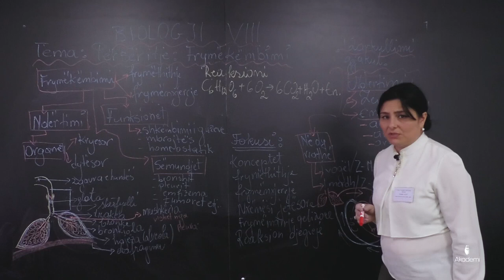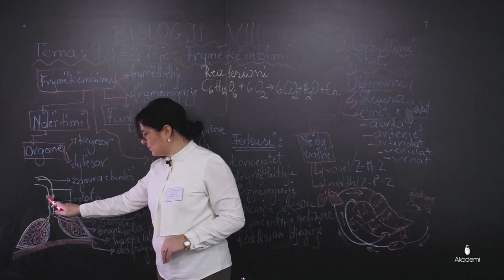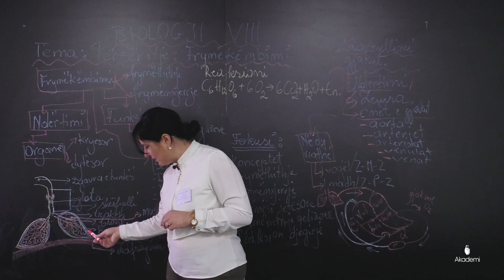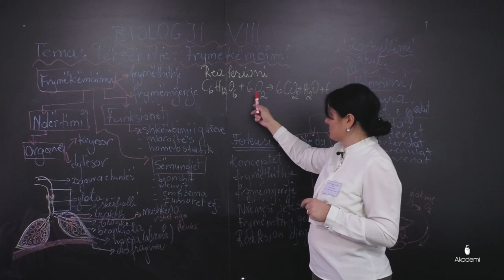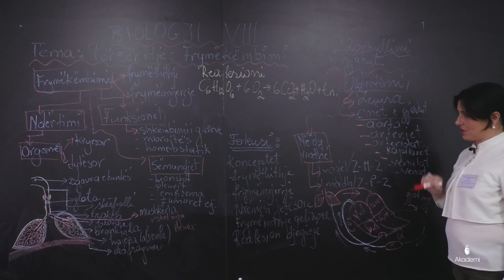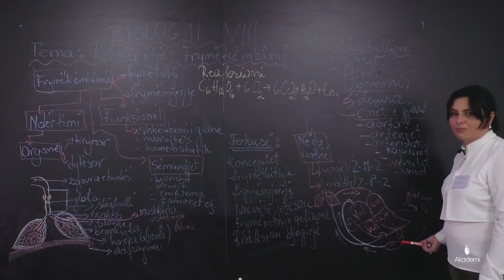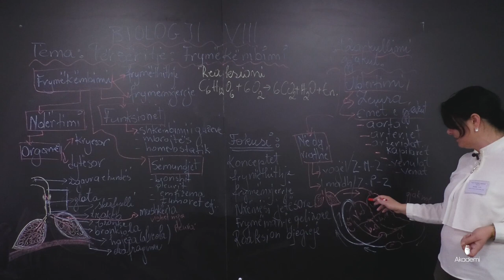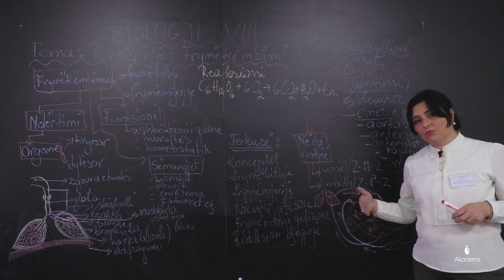Biologji 8 - Përsëritje: Frymëkëmbimi dhe Qarkullimi